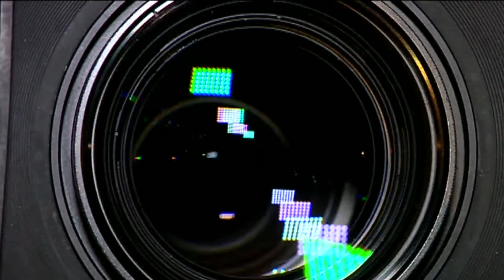En alianza con Colombia Debate, Telemedellín mostró nuevo debate de candidatos[Noticias]TeleMedellín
Una alianza entre el Periódico El Tiempo, la W Radio y Telemedellín hicieron realidad la segunda versión del debate Medellín Elige. Por 1 hora, Telemedellín y los dos medios nacionales, llevaron los detalles y reacciones de los 4 candidatos para que a 10 de las elecciones, los habitantes de Medellín acudan a las urnas a escoger la mejor propuesta.